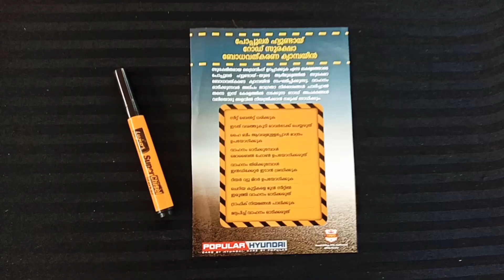ഒരു വെറൈറ്റി കാരിക്കേച്ചർ ക്യാമ്പയിൻ